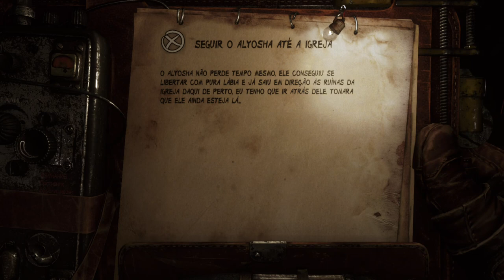Metro Exodus - A Grande Fera On Xbox One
Artyom e seus amigos partem para o Leste em busca de um lugar seguro e sem radiação. No meio do caminho Anna adoece gravemente.

Eles agora procuram um lugar seguro e com ar puro para que Anna possa ser curada.

No reconhecimento da área, Artyom precisa cruzar uma vila de sobreviventes.

Depois de passar pela vila, Artyon precisa chegar no abrigo da velha igreja, mas uma grande fera está no seu caminho.